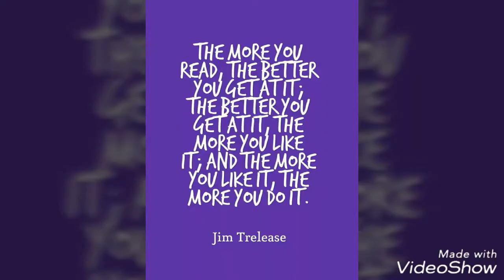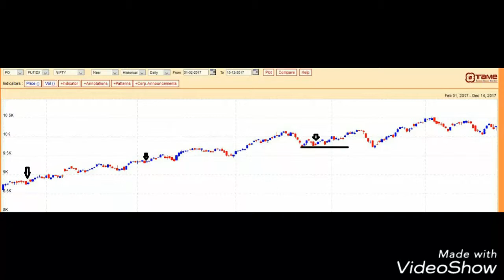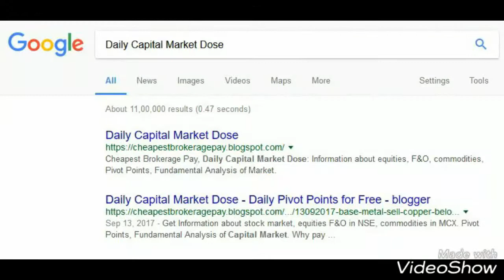Candlestick Chart Analysis: Learn Most Powerful & Reliable Bullish Patterns in 2+ mins - WATCH IN HD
DIY: Learn about candlestick patterns explained with examples. What are chart patterns? A candlestick pattern is a movement in prices shown graphically on a candlestick chart that some believe can predict a particular market movement. Candlestick charts are a technical tool that pack data for multiple time frames into single price bars. Knowing a few candlestick patterns will improve your trading!

To open a low brokerage demat account REGISTER on Link below and Click on 'CALL BACK'. GET a call back for details:

LEARN HOW TO TRADE THE STOCK MARKET USING THE MAJOR CANDLESTICK SIGNALS.
this pattern predicts higher prices with a higher accuracy rate.

There are dozens of bullish reversal candlestick patterns. We have elected to narrow by selecting the most popular for detailed explanations.

About this video you learn from it Which candlestick pattern is bullish? What is candle chart analysis? What is bullish candle stick? What is the most bullish candlestick pattern? What is a bullish hammer? What is the morning star pattern? What is a bullish doji? What is a bullish engulfing pattern? What is a piercing pattern? What are reversal patterns? What happens in bullish bar reversal chart pattern? What is a Harami Candle Pattern? candlestick patterns quick reference predict tomorrow's stock prices, what is bullish candlestick pattern?
what is bullish engulfing candlestick pattern?
what is the most bullish candlestick pattern?
which is the best bullish candlestick pattern?

This video contains the following: bullish candlestick patterns, bullish candlestick pattern stocks, bullish candlestick pattern with definition, bullish candlestick patterns forex, bullish candlestick reversal pattern, bullish candlestick,
bullish candlestick analysis, candlestick bullish harami, candlestick bullish engulfing,
what is a bullish candlestick?bullish breakaway candlestick pattern, bullish breakaway candlestick, bullish abandoned baby candlestick,
bullish inverted hammer candlestick pattern, candlestick bullish indicators, intraday bullish candlestick patterns, bullish japanese candlestick pattern,

A Video by Daily Capital Market Dose